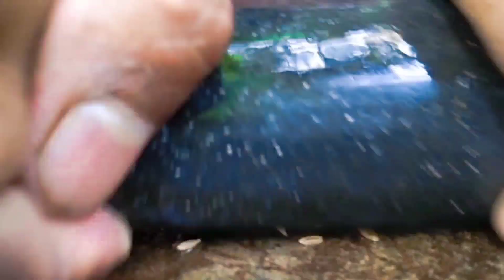Singhi fish catching and cooking with cook along | forest cooking | fishing and cooking